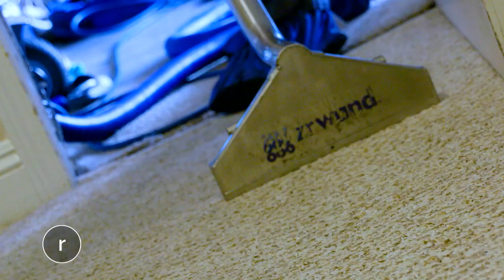Time to Clean for the Holidays!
Now that the Holidays are around the corner, and you've probably been home a lot more than usual, it time to clean those carpets! Whether you are having company or not, its a great time to have a fresh, clean and healthy home.